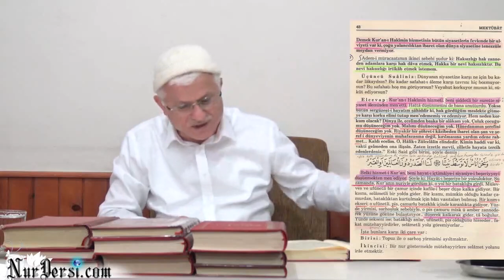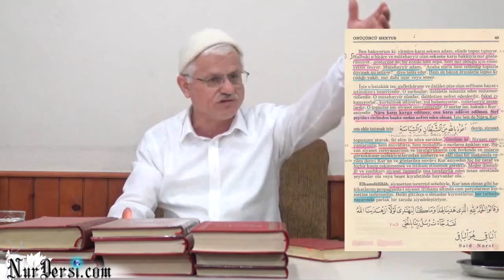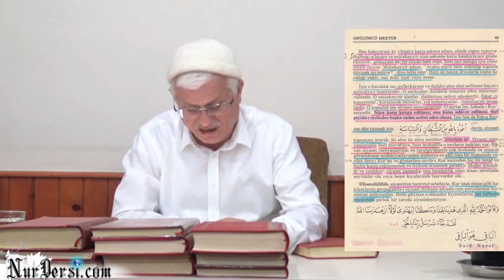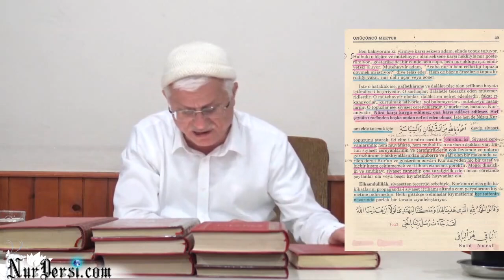Siyaset-25 (Beşer Yolu Bir Bataklığa Girdi)